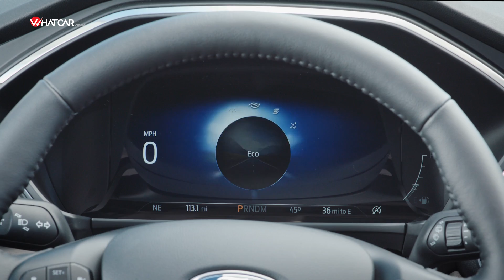[Xe Mới] FORD ESCAPE 2020: 4 điều bạn cần biết | Whatcar.vn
Chiếc Ford Escape thế hệ đầu tiên ra mắt vào năm 2001 và ngay lập tức trở thành chiếc SUV cỡ nhỏ bán chạy nhất nước Mỹ. Trải qua gần 2 thập kỷ, Ford Escape đang đứng trước cuộc cạnh tranh khốc liệt về doanh số với Honda CR-V và Toyota RAV4, song đây vẫn là chiếc SUV bán chạy nhất của Ford hiện nay, đồng nghĩa với việc Escape vẫn là sản phẩm quan trọng nhất nhì của Ford bên cạnh mẫu bán tải F-150. Bước sang thế hệ thứ 4, Ford Escape được cải tiến toàn diện, và trong clip là 4 điều bạn cần biết về chiếc xe này.